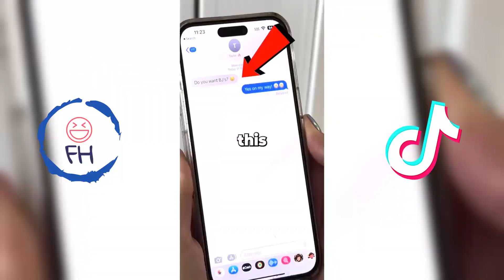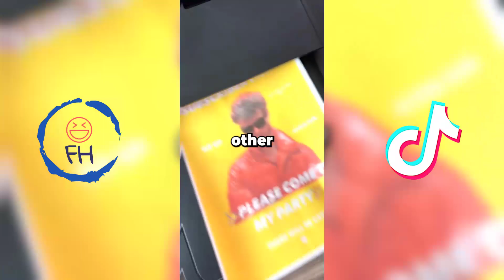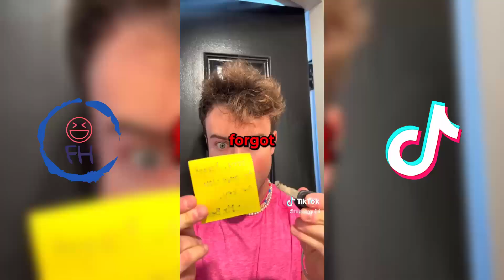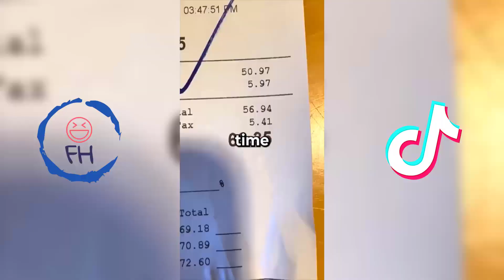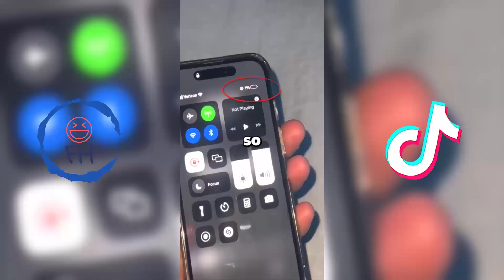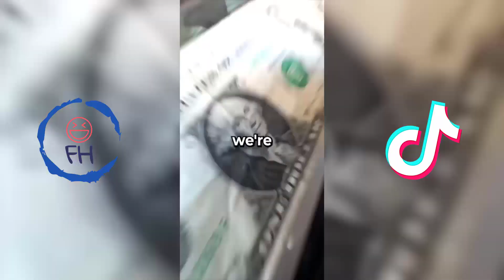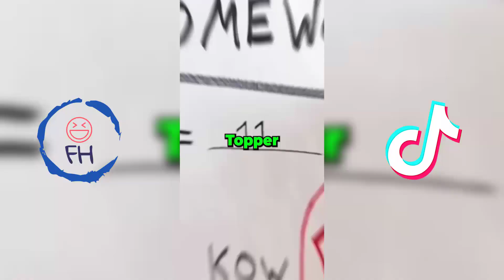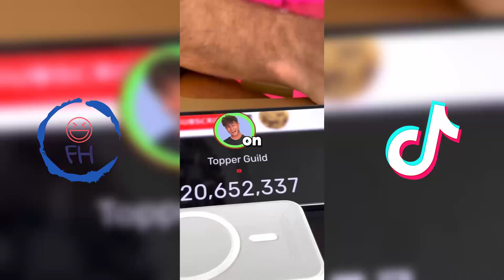*1 Hour*Funny Topper Guild TikTok 2023 | Try Not To Laugh With Topper Guild TikTok Funny Pranks 2023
It's the year 2023 and Topper Guild TikTok has taken over the world! In this Funny Topper Guild TikTok video, we see some of the craziest and funniest TikTok Pranks of the year. From sneaky to silly, these Topper Guild TikTok Pranks will have you laughing out loud! So put on your best smile and join us as we take a look at the year 2023 in Topper Guild TikTok style!